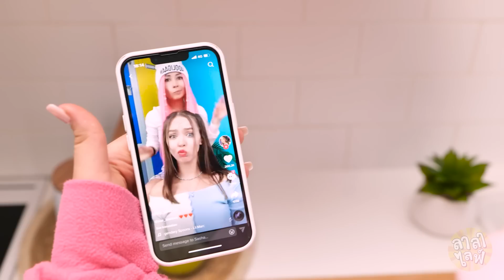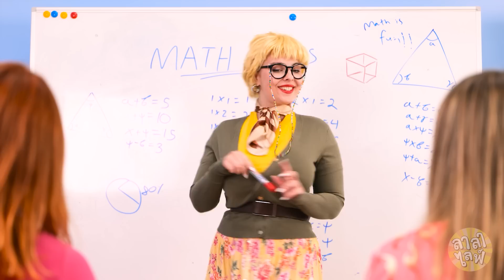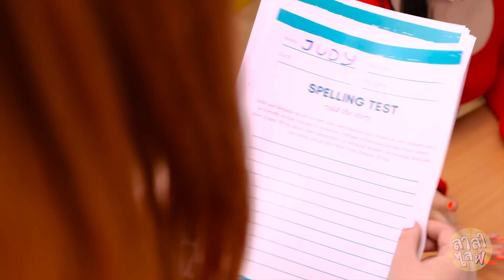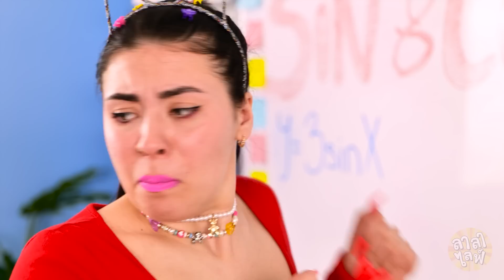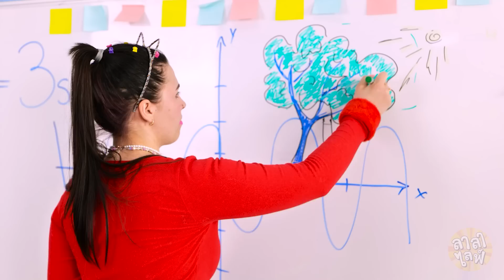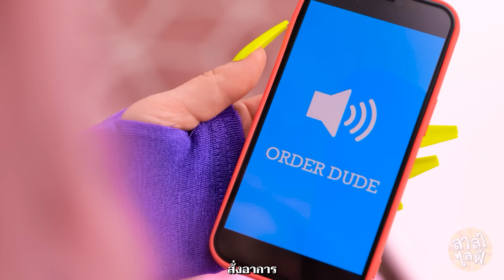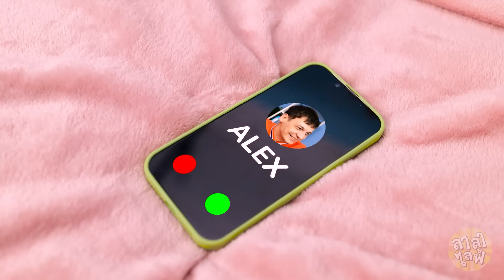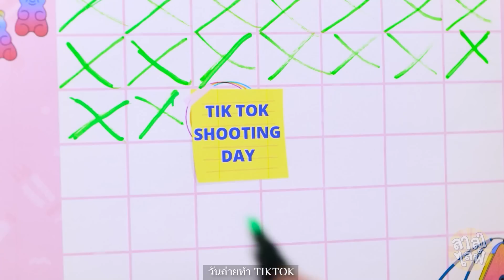ฉันกลายเป็นแคทวูแมน! ปัญหาเล็บยาวในการประกวดความงาม! ถ้าคนทำตัวเหมือนแมว โดย ลาลาไลฟ์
ลองจินตนาการดูว่าคุณตื่นขึ้นมาแล้วกลายร่างเป็นแคทวูแมน! ชีวิตคุณจะเปลี่ยนไปยังไง? ตอนนี้อาหารแมวกลายเป็นมื้อเช้าและมื้อกลางวันไปแล้ว และแถมคุณยังรู้สึกแปลก ๆ อยากข่วนเพื่อนร่วมชั้นและคุณครูด้วย แล้วหลังจากทำแบบนั้นแล้วคุรจะถูกทำโทษรึเปล่า และคุณจะกำจัดแมวที่อยู่ในตัวคุณออกไปยังไง? รับชมได้ในวิดีโอตอนใหม่แสนสนุกของเรา!

Chapters:
00:00 แคทวูแมน
02:45 อาหารแมว
04:10 โรงเรียน
06:25 ครูใหญ่
08:49 การทำโทษ
10:10 เพื่อน ๆ
12:57 ปัญหาของซุปเปอร์ฮีโร่
15:00 นักเรียน
17:45 อาหารขยะ